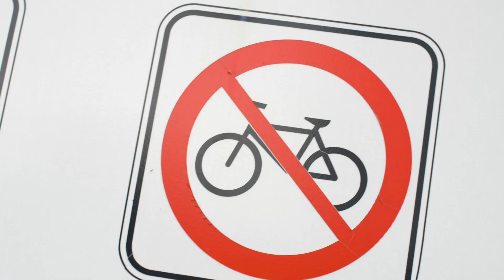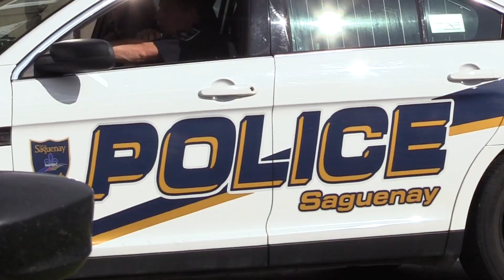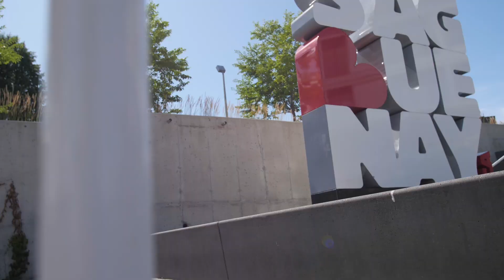Stweetcrew // Anthropométrie //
''Anthropométrie is the 3rd long project we have completed over the years. Filming street is always our goal, it pushes our creativity, creates insane memories and overall it's just pure joy and fun man! That's pretty much all there is to it. We had no real problems with securities, only a couple times where some dude would kick us out or call the cops. Anyway the cops in our town are pretty chill. They know we are not stupid so they let us do our thing!
The video was filmed over the summer of 2019 and with the Pandemic we had a lot of time to edit it the way we wanted.

Hope this gets you pumped for this summer! Have fun out there boys!"
-The Stweetcrew'

Location: Saguenay Lac St-Jean, Quebec, Canada
Directed and Edited By: Evans Murray
Filmed by: Stweetcrew